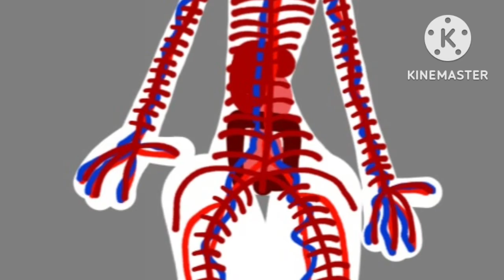Anatomy frame of Master Gang and Tube Master Gals